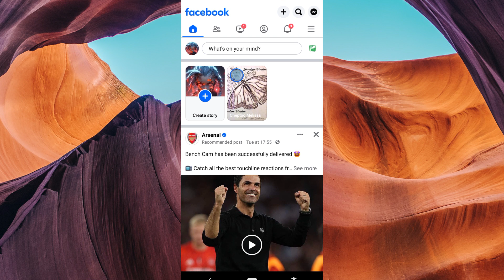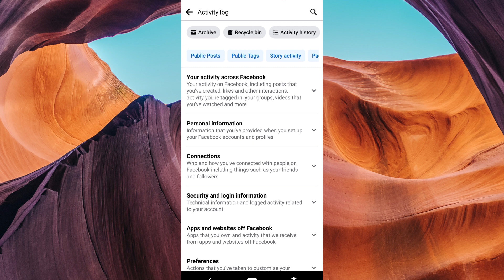How to Clear Facebook Activity History (2025) - Easy Fix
In this video, we will explain to you about: How to Clear Facebook Activity History (2025) - Easy Fix